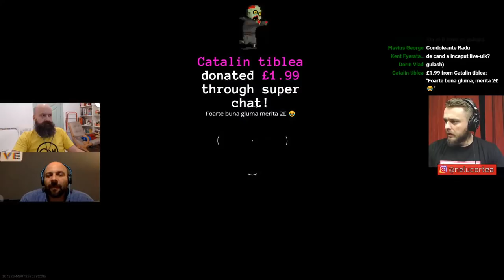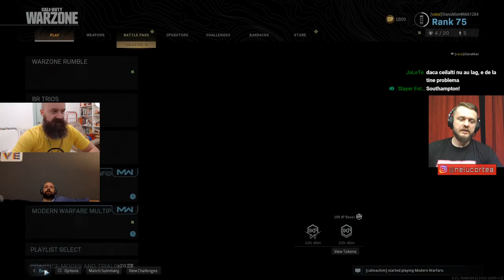WarZone LIVE 🔴 #8 cu Bordea, Cristi Popescu & Toni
inca un live cu unul din subscriberi! incepe la ora 21:00. Slana!